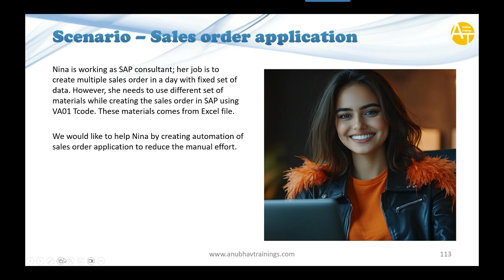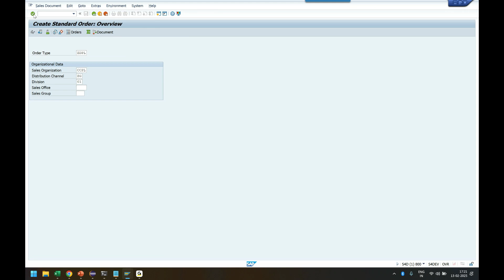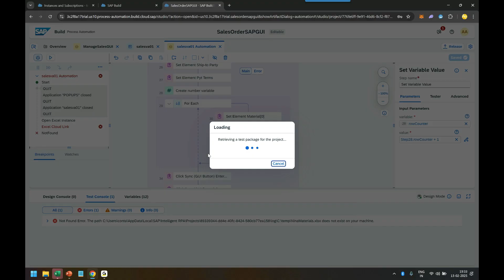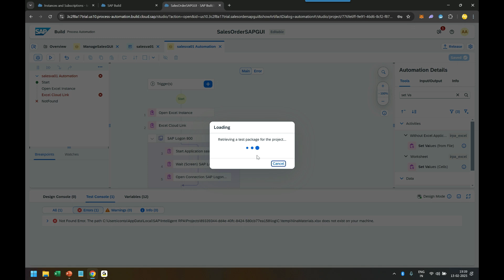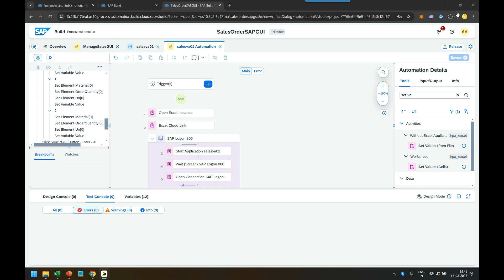S01E24 SAP Build BPA SAPGUI Automation | SAPGUI Integration using SAP Build BPA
In this video, we walk you through how to integrate SAPGUI (SAP Graphical User Interface) with SAP Build Process Automation (BPA) to automate repetitive SAP tasks with ease. Whether you're new to BPA or looking to expand your automation skills, this tutorial covers everything from setup to execution.

✨ What you'll learn:

Introduction to SAP Build Process Automation

Setting up SAPGUI automation scenarios

Creating and configuring bots

Recording and executing tasks in SAPGUI

Best practices and tips for smooth integration

No prior coding experience required — perfect for both functional consultants and technical users!

🚀 Stay ahead in the digital era with automation!

Whether you’re an SAP professional looking to expand your expertise or a newcomer eager to understand automation on the BTP platform, this training equips you with all the knowledge and skills needed to excel.

If you have any questions, drop them in the comments, and we’ll be happy to help. 🚀

Let me know if you'd like any tweaks! 🚀